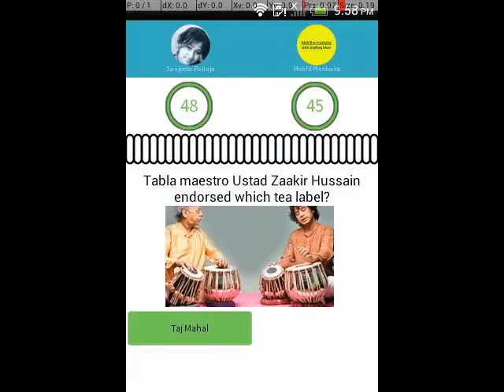Neena Kumar- Jashn e Adab International Delhi Mushaira 2015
Jashn-e- Adab  4 th international Poetry Festival
4th  International  poetry festival  ( Jashn-e-Peerzada Qasim )  of Jashn-e-adab  on 3 may    2015 covered  by waqt Media Team direct from India International  loadhi road new delhi, India.
Secretary of Jashn-e-Adab- Kunwar Ranjeet Singh Chauhan
Vice President of Jashn-e-Adab-  DR.Ajay Sharma
President-   Qaisar Khalid ( Additional Commissioner of Police Mumbai )

खेले अंताक्षरी दुनिया के किसी भी कोने से करे शायरी और गुनगुनाये गीत और भी बहुत से गेम्स  नीचे लिखे लिंक पर क्लिक करे और अपने एंड्राइड मोबाइल मे यह ऐप्प डावनलोड करे आज ही